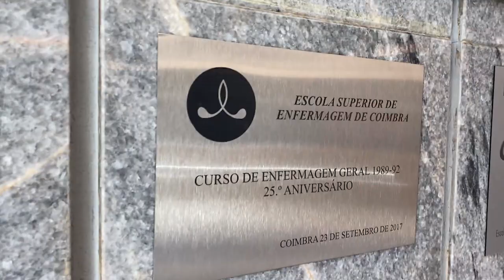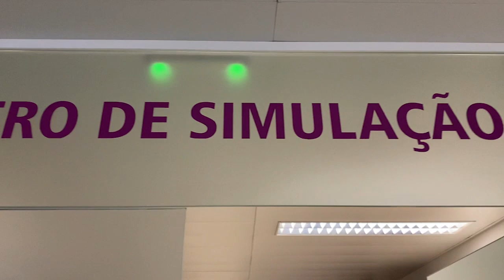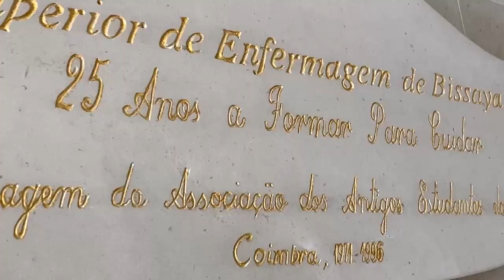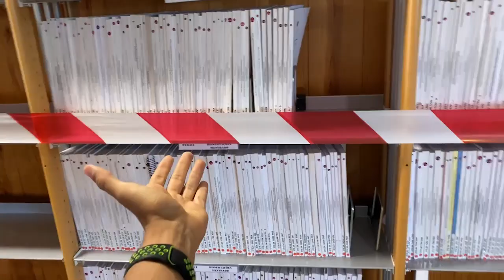ESCOLA SUPERIOR DE ENFERMAGEM de COIMBRA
. Nesse vídeo você vai conhecer a Escola Superior de Enfermagem de Coimbra. Vamos fazer uma tour para conhecer a estrutura da Instituição e você poderá ver as instalações e os modernos laboratórios na área.

✅ Já nos segue no Instagram? Vamos ser close friends